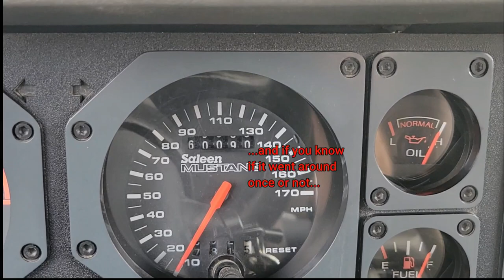PHOTOGRAPH & ADVERTISE YOUR FOXBODY MUSTANG (2023) - 306 Foxbody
How to photograph and advertise your Foxbody Mustang (or any car).  We show you methods to provide consistent, clean photos that will be more appealing to prospective buyers.  Many people like to see abundant information before they make contact with the seller.  We provide tips on what to do, and what not to do.  Transparency in photos and information helps lead to a more successful experience for the buyer and seller.